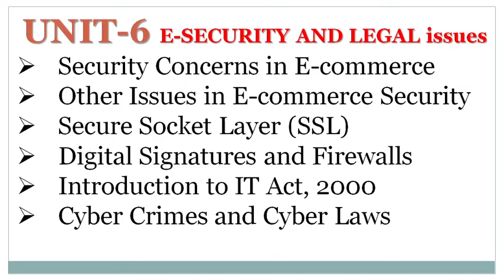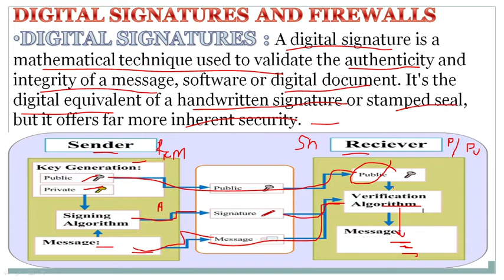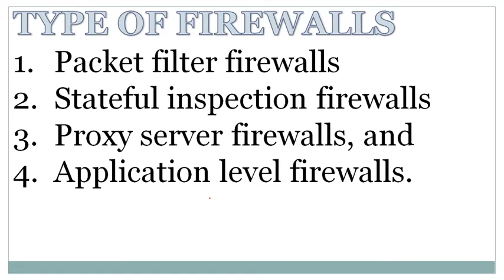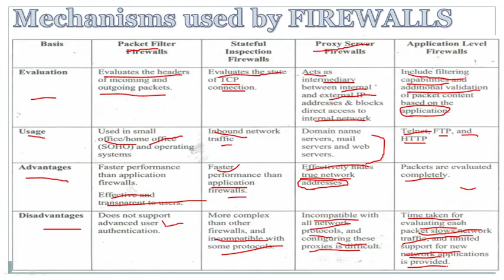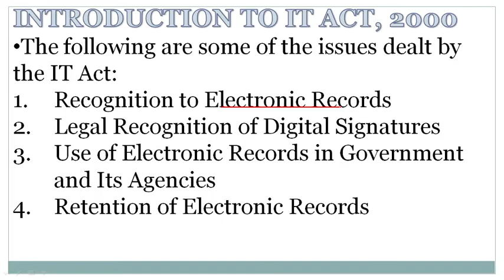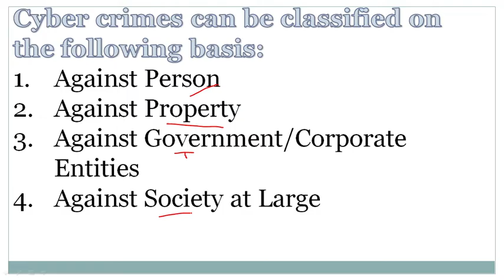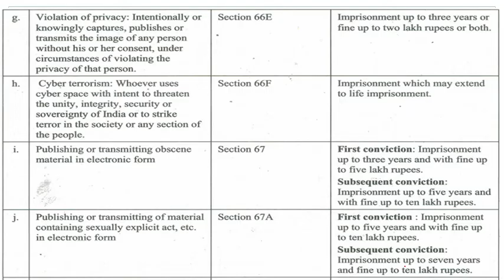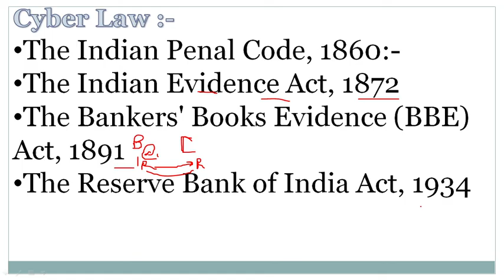BCS062(E - Commerce) || Block-2 Unit-6 (E-SECURITY AND LEGAL issues) || BCA part-2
HELLO EVERYONE !

IN THIS VIDEO WE LEARN ABOUT BCS062(E - Commerce) || Block-2 Unit-6 (E-SECURITY AND LEGAL issues) || BCA part-2

 UNIT-6 E-SECURITY AND LEGAL issues

Digital Signatures and Firewalls
Introduction to IT Act, 2000
Cyber Crimes and Cyber Laws